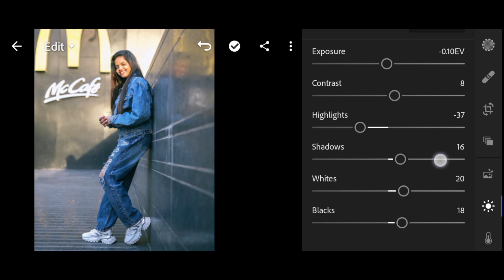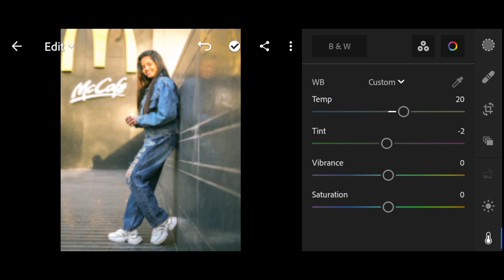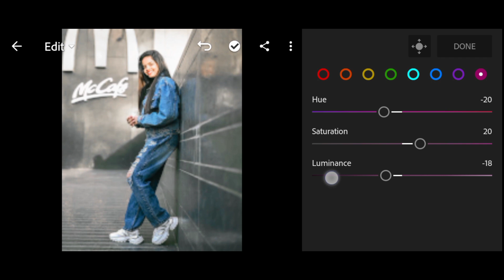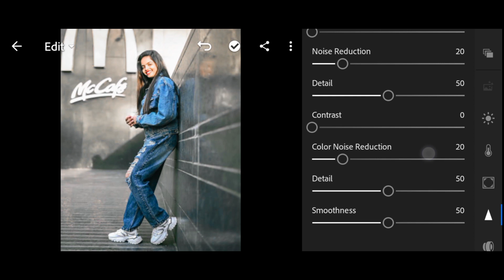𝐔𝐫𝐛𝐚𝐧 𝐋𝐢𝐠𝐡𝐭𝐫𝐨𝐨𝐦 𝐏𝐫𝐞𝐬𝐞𝐭 || 𝐋𝐢𝐠𝐡𝐭𝐫𝐨𝐨𝐦 𝐏𝐫𝐞𝐦𝐢𝐮𝐦 𝐏𝐫𝐞𝐬𝐞𝐭𝐬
𝐇𝐄𝐋𝐋𝐎 𝐆𝐔𝐘𝐙..

𝐓𝐡𝐞 𝐩𝐚𝐬𝐬𝐰𝐨𝐫𝐝 𝐰𝐢𝐥𝐥 𝐚𝐩𝐩𝐞𝐚𝐫 𝐢𝐧 𝐭𝐡𝐞 𝐮𝐩𝐩𝐞𝐫 𝐫𝐢𝐠𝐡𝐭 𝐜𝐨𝐫𝐧𝐞𝐫 (𝐢)

𝟏] 𝐏𝐚𝐬𝐬𝐰𝐨𝐫𝐝: 𝟏𝟐**

                           𝘼𝙋𝙋𝙎

 𝙡𝙞𝙜𝙝𝙩𝙧𝙤𝙤𝙢 : 👇🏻

lightroom presets
free preset
lightroom preset
urban preset
preset lightroom
lightroom editing
lightroom
lightroom tutorial
yellow preset
yellow lightroom preset